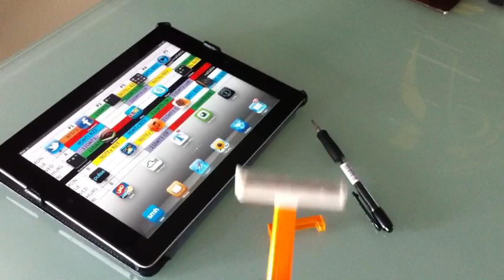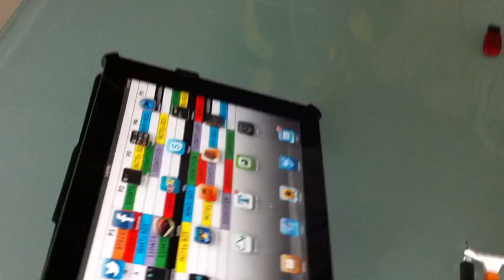Planned Obsolescence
A short vid which looks at some examples of consumer products and how they have been designed to have planned obsolescence.